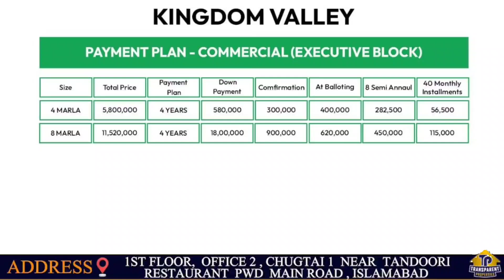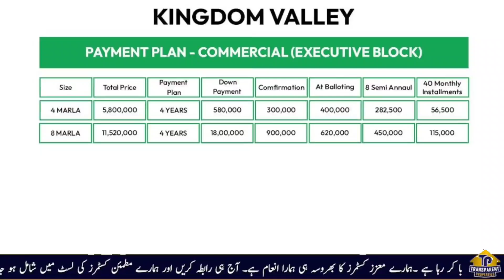kingdom valley new policy released | kingdom valley last chance to book plot on old rate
In This video we will share Information about kingdom valley new policy released | kingdom valley last chance to book plot on old rate

Transparent Properties is your trusted one stop solution for all Real Estate problems, we are providing our best in class services in property business for a decade now in major cities of Pakistan like Lahore, Faisalabad, Rawalpindi & Islamabad.
We started serving from 2014 and made our own identity in Market because of our professional team and best in class services. You may visit us for investment opportunities, in residential plots, commercial plots and purchases of shops.
We have a very good repute in overseas market, many of our overseas clients are from across the globe especially from Saudi Arabia (KSA), United Arab Emirates UAE (Specially Dubai), Switzerland, Spain, South Korea, Kuwait, Qatar, United Kingdom (UK), Germany, Norway, Canada, Unites states of America (USA) and Australia, our clients prefer us due to our transparent deals and honest opinion which satisfies our valuable clients.

Kingdom Valley Islamabad Site Visit
Kingdom Valley Islamabad Short Term Investment
Kingdom Valley Islamabad executive Block
Kingdom Valley Islamabad General Block
B-17 Islamabad
Islamabad
Rawalpindi
CDA
RDA
Transparent Properties
Transparent Property